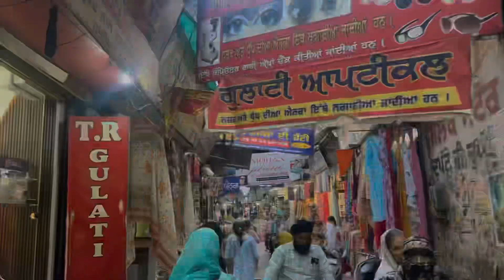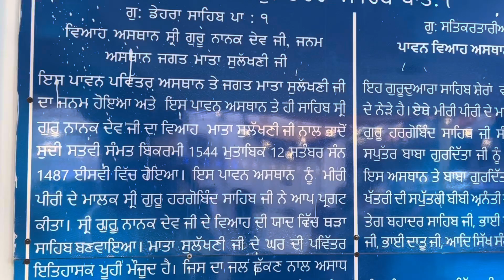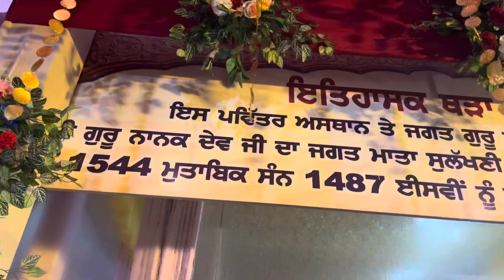ਬਾਬੇ ਦੇ ਵਿਆਹ ਦੀਆਂ ਰੌਣਕਾਂ।ਗੁਰਦੁਆਰਾ ਸ੍ਰੀ ਕੰਧ ਸਾਹਿਬ।ਗੁਰਦੁਆਰਾ ਡੇਹਰਾ ਸਾਹਿਬ ਵਿਆਹ ਅਸਥਾਨ ਗੁਰੂ ਨਾਨਕ ਦੇਵ ਜੀ